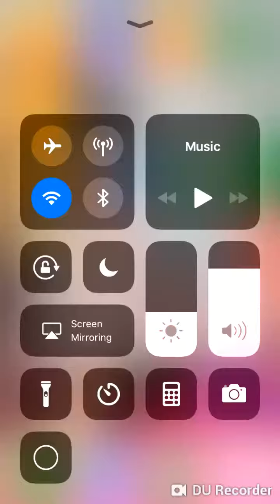Pubg mobile war mode gameplay